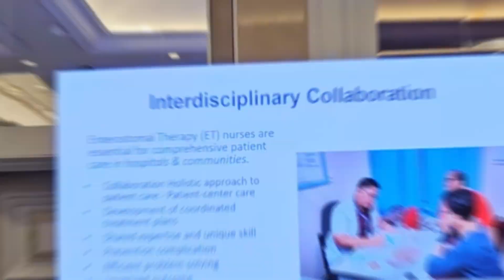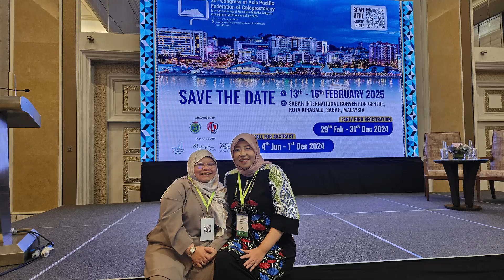KUNJUNGAN PERAWAT LUKA KE EVENT COLOPROCTOLOGY 2024 MALAYSIA | WOCARE VLOG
Kali ini Tim Wocare Mengunjungi negara tentangga kita yaitu Malaysia ! di acara Coloproctology 2024. Di Event ini kami membahas ilmu perawatan Luka, Stoma, dan Inkontinensia terbaru !. Saksikan terus Kegiatan kami di event event berikutnya !

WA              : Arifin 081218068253